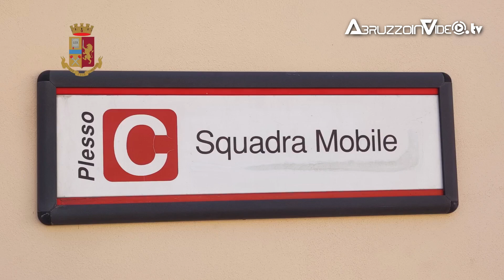Arresti per usura, estorsione e spaccio di droga a Pescara